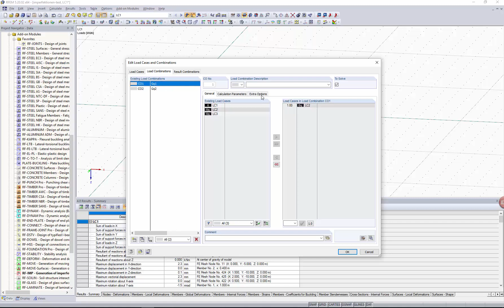[EN] [PL] FAQ 003479 | Dlaczego wolne obciążenie nie jest przyłożone w całości?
Pytanie:
Dlaczego wolne obciążenie nie jest przyłożone w całości?

Odpowiedź:
W przeciwieństwie do normalnego obciążenia powierzchniowego lub węzłowego, obciążenie swobodne jest definiowane przez zakres wpływu i elementy, na które wywierają wpływ. Z definicji, swobodne obciążenie jest przykładane tylko do obszarów wybranych elementów leżących w tym zakresie wpływów.

Wolne obciążenie jest definiowane na podstawie współrzędnych bezwzględnych, bez względu na elementy modelu. W przypadku wprowadzania danych można je łatwo zdefiniować, wybierając węzły modelu, nie będzie jednak połączenia z wybranymi węzłami. Na przykład, jeżeli model zostanie następnie przesunięty, wolne obciążenie pozostanie w wyznaczonym położeniu.

W przypadku stosowania imperfekcji wygenerowanej przez RF-IMP jako wstępnie odkształconej siatki ES, wolne obciążenia są przykładane do tej odkształconej konstrukcji. Element ten może znajdować się poza zakresem wpływu i nie przejmuje obciążenia.

Jeżeli obciążenie ma być powiązane z konstrukcją i również przesuwane w przypadku przemieszczeń i generowanych imperfekcji, konieczne jest zastosowanie obciążeń standardowych. Alternatywnie można również zwiększyć zakres oddziaływania swobodnego obciążenia w celu przedłużenia i tak mimośrodowego obciążenia całej konstrukcji.

Przyłożone obciążenie można po prostu sprawdzić, wyświetlając rozkład obciążenia w Nawigatorze projektu - Wyniki.